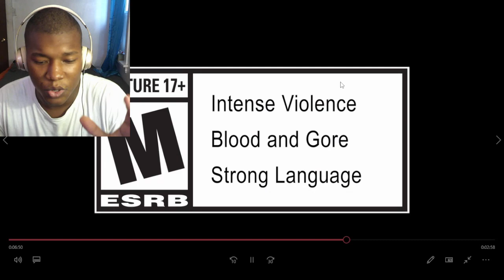All Mortal Kombat Crossover Trailers - MK1/MK9/MK10/MK11 REACTION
Video by @Checkoutme@GameClips4KYTT